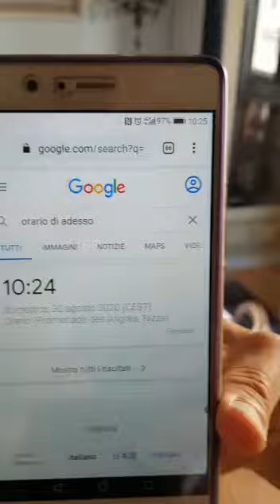Video appartement Negresco